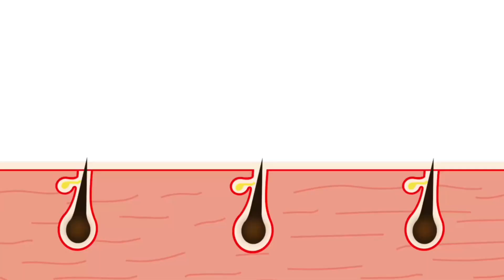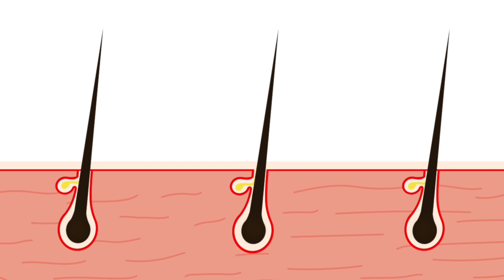كيف تمنع تساقط الشعر وتحسن نمو شعرك بشكل أسرع ؟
يتكون جسم الإنسان من عدة أجهزة وأعضاء ، والشعر إحداها. يعتبر الشعر من أبرز سمات جسم الإنسان ويوجد في معظم أنواع الحيوانات. يلعب الشعر دورًا مهمًا في حياة الإنسان حيث أنه بمثابة حماية لجسم الإنسان ويساهم في جمال الجنس البشري. يمكن أن تسبب العديد من الأمراض تساقط الشعر ، مما يترك الإنسان بشعر أرق على الرأس والجسم. ومع ذلك ، هناك العديد من الطرق لمنع تساقط الشعر ونمو شعر جديد.

 الشعر الموجود على جسم الإنسان مهم جدًا للحفاظ على صحة الإنسان وجماله. يلعب الشعر دورًا في حماية جلد الإنسان من العوامل الخارجية مثل أشعة الشمس والتلوث. بالإضافة إلى ذلك ، يساهم الشعر في ظهور جسم الإنسان من خلال تشكيل أنماط الوجه. يتطور البشر منذ أكثر من 200 مليون سنة ، وكان الشعر جزءًا من عملية تطورهم. لشعر الإنسان العديد من الوظائف التي تم تطويرها بمرور الوقت. على سبيل المثال ، يساهم الشعر في صحة الإنسان ويحافظ على نظافته. أدى التطور البشري إلى شعر بشري جميل وعملي. - - يلعب الشعر دورًا مهمًا في حياة الإنسان ؛ إنه موجود في معظم أجزاء الجسم ويساهم في ظهور جسم الإنسان. الشعر مهم بشكل خاص للثدييات ؛ إنه يشكل جزءًا من النظام الحسي للعديد من الحيوانات. يمتلك البشر شعرًا فريدًا يختلف عن الشعر الموجود في الأنواع الحيوانية الأخرى. يلعب الشعر دورًا مهمًا في الحفاظ على صحة الإنسان ؛ يحمي من العوامل الخارجية مثل أشعة الشمس والتلوث ، ويشكل جزءًا من الجهاز الحسي ، ويساهم في جمال الإنسان. ومع ذلك ، يفقد البشر حوالي 100 شعرة كل يوم. هذا يدل على أن الشعر له حدوده. - - هناك عدة طرق لمنع تساقط الشعر وتحسين نمو شعرك بشكل أسرع: 1- يمكنك دائمًا غسل شعرك بانتظام بالماء النظيف لإزالة الأوساخ المتراكمة والزيوت الطبيعية من فروة رأسك . اغسلي شعرك مرتين على الأقل في اليوم لتجنب التراكمات الزائدة والقشرة. يمكنك أيضًا استخدام شامبو جاف عالي الجودة أو زيوت ناقل طبيعية مثل زيت جوز الهند للحصول على حجم إضافي في الليل عند النوم لمساعدة شعرك على الظهور بصحة جيدة.